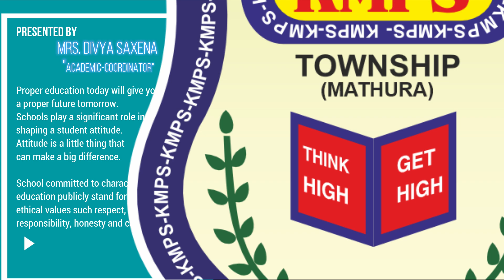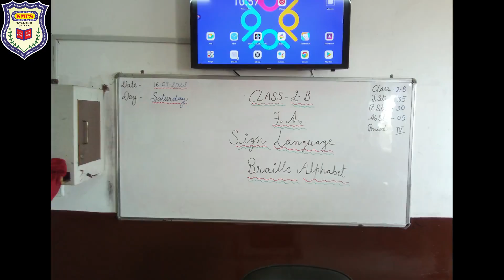Different ways of learning in "ECE" by Divya Saxena (Academic Coordinator).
Activity based learning encourages students to actively participate in their own learning experience through practical activities such as problem solving and independent investigation.